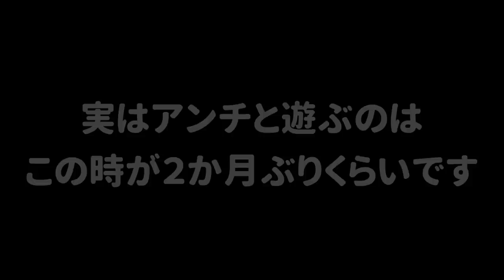【ドッキリ】 アンチがひれおに仕掛ける！トレードマークのアフロを隠せばアンチって気づかれないんじゃないかドッキリｗｗｗ【スプラトゥーン２】